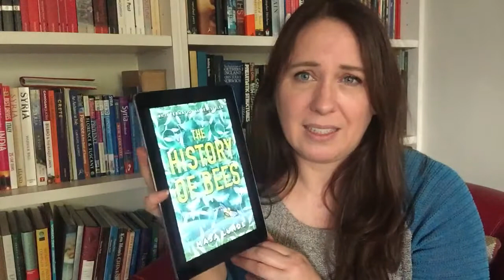Victoria’s Book Review: The History of Bees by Maja Lunde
In the spirit of Station Eleven and Never Let Me Go, this dazzling and ambitious literary debut follows three generations of beekeepers from the past, present, and future, weaving a spellbinding story of their relationship to the bees – and to their children and one another – against the backdrop of an urgent, global crisis.

England, 1851. William is a biologist and seed merchant, who sets out to build a new type of beehive—one that will give both him and his children honour and fame.

United States, 2007. George is a beekeeper and fights an uphill battle against modern farming, but hopes that his son can be their salvation.

China, 2098. Tao hand paints pollen onto the fruit trees now that the bees have long since disappeared. When Tao’s young son is taken away by the authorities after a tragic accident—and is kept in the dark about his whereabouts and condition—she sets out on a grueling journey to find out what happened to him.

Haunting, illuminating, and deftly written, The History of Bees joins these three very different narratives into one gripping and thought provoking story that is just as much about the powerful relationships between children and parents as it is about our very relationship to nature and humanity.